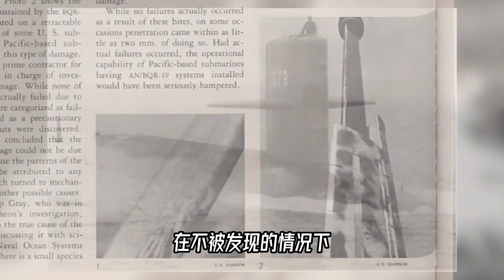没想到，团灭一支海军，只要一张嘴就行了【科学火箭叔】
本频道制作的所有视频都是为了向观众传递有趣的科普知识，绝对符合平台的使用政策。 横扫整个美国海军，需要多大的力量，事实证明，只需要一点点，怎么回事？